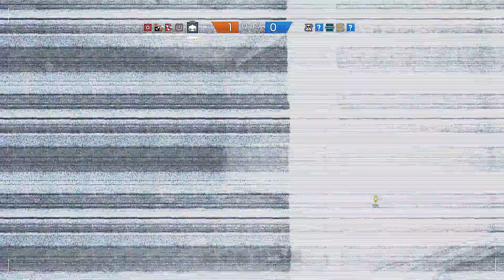Let's Play Together Tom Clancy's Rainbow Six Siege - Part #136 Kein Schutz durch das Regal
Ein neues Together Projekt bei uns auf dem Kanal und was für eins! Mit Rainbow Six Siege ist Ende letzten Jahres ein überraschend starker Titel von Ubisoft in die Gamingwelt gekommen. In diesem Spiel geht es darum in 5er Teams verschiedene Situationen gemeinsam zu bewältigen. Ob die Rettung einer Geisel, der Sicherung eines Bereiches oder dem Entschärfen von Bomben Rainbow Six Siege bietet viele interessante Spielmodis. Dabei wechseln sich 2 5er Teams abwechselnd im Angriff- und Verteidigungsmodus ab. Für die jeweiligen Situationen gibt es verschiedene Operator, welche alle unterschiedliche Ausrüstung, Waffen und Spezialfähigkieten haben. Jeder Operator kann pro Runde nur einmal eingesetzt werden und ist von jedem auswählbar. Durch die verschiedenen Möglichkeiten gibt es immer wieder neue Situationen zu bewältigen, hier wird es niemals langweilig!

Wir hoffen Euch für das unglaublich tolle Projekt gewinnen zu können und würden uns freuen wenn ihr mit dabei seid, wenn wir versuchen das gegnerische Team mit Teamgeist, Taktik und Skill nacheinander auszuschalten.